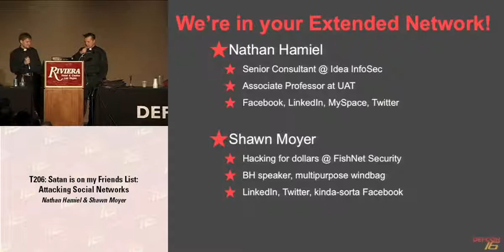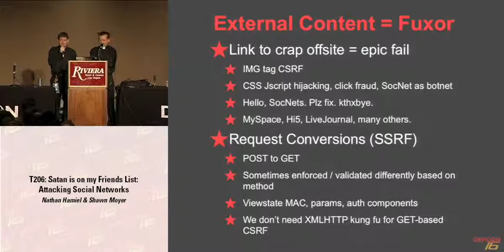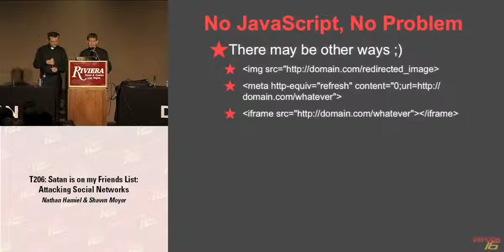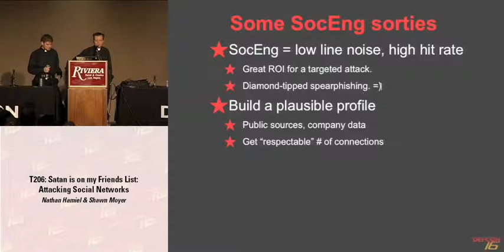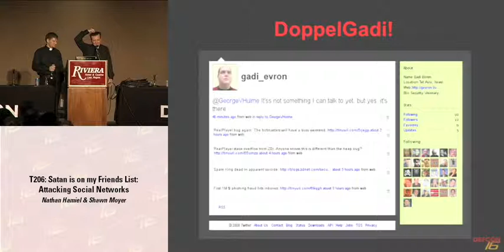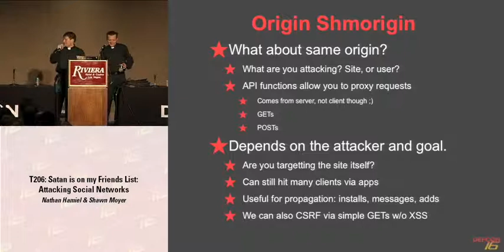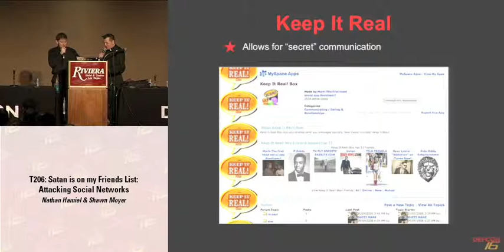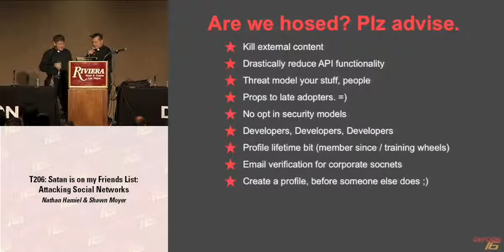DEF CON 16 - Nathan Hamiel & Shawn Moyer: Satan is on my Friends list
Social Networking is shaping up to be the perfect storm... An implicit trust of those in one's network or social circle, a willingness to share information, little or no validation of identity, the ability to run arbitrary code (in the case of user-created apps) with minimal review, and a tag soup of client-side user-generated HTML (Hello? MySpace? 1998 called. It wants its markup vulns back). Yikes.

But enough about pwning the kid from homeroom who copied your calc homework. With the rise of business social networking sites, there are now thousands of public profiles with real names and titles of people working for major banks, the defense and aerospace industry, federal agencies, the US Senate... A target-rich and trusting environment for custom-tailored, laser-focused attacks.

Our talk will show the results of a series of public experiments aimed at pointing out the security and privacy ramifications of everyone's increasingly open, increasingly connected online personae and the interesting new attack vectors they've created.

K. THX FOR THE ADD!!1!